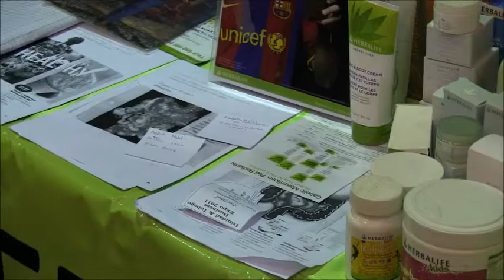Herbalife Independent distributors Trinidad and Tobago (Business Expo 2011) TTvids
Herbal Health